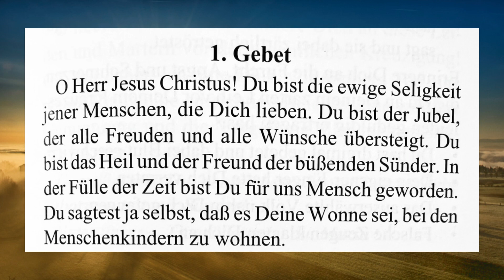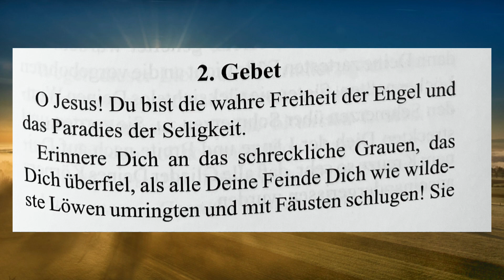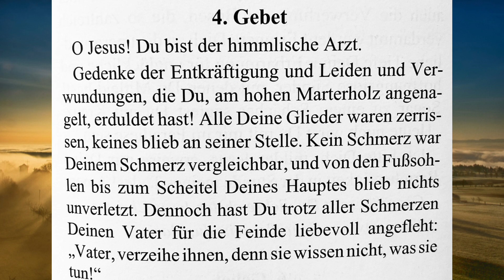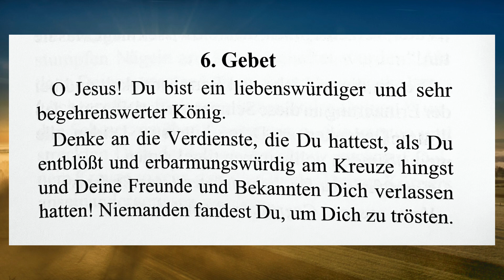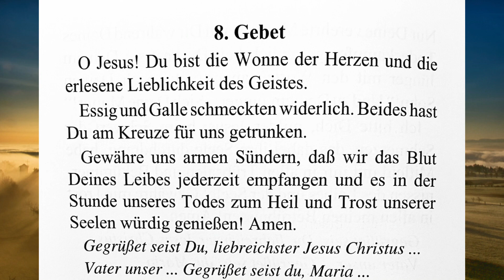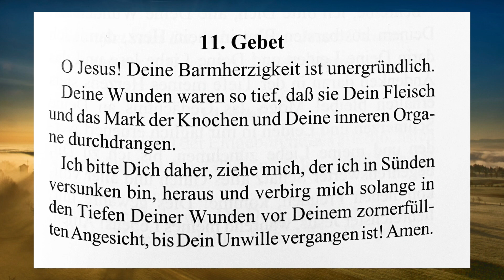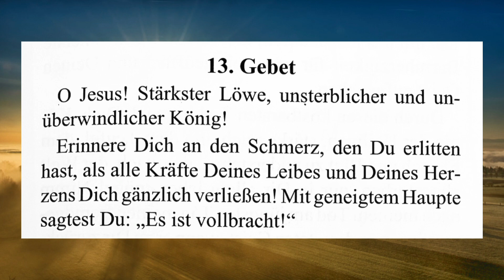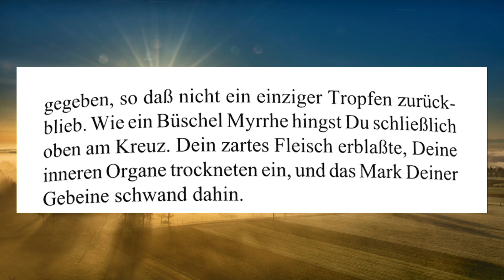Gebete der Hl. Brigitta im Göttlichen Willen gebetet (nach Luisa Piccarreta). Mit Text zum Mitbeten.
Gebete nach der Hl. Brigitta aus Schweden, mit Hinzufügen aus den Offenbarungen an Luisa Piccarreta, sodass diese Gebete im Stil der Gebete des Göttlichen Willens gebetet werden zur Verehrung der Wunden Jesu und zur Vollendung des göttlichen Willens in der Schöpfung.